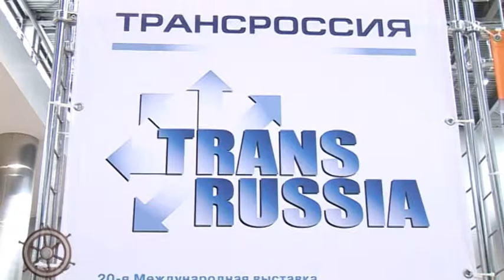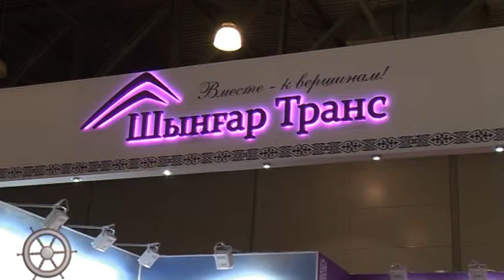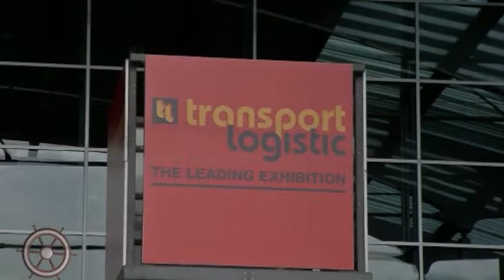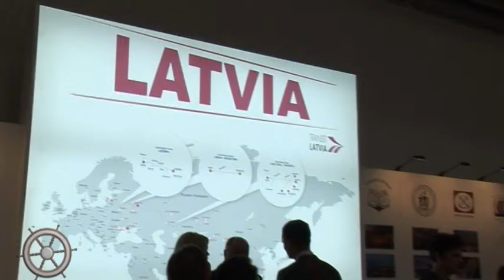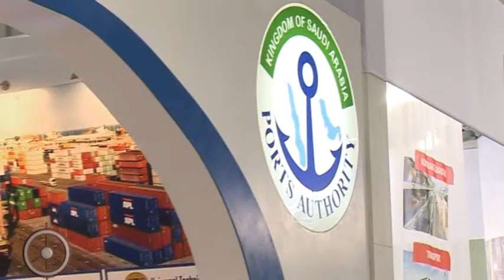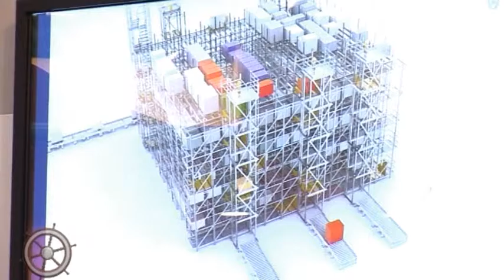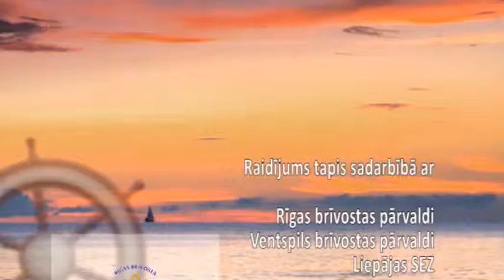18.07.2015. TV "LATVJI, BRAUCIET JŪRIŅĀ ! " LNT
Par tranzītbiznesa aktualitātēm un problēmām, to risinājumi. Izstādes- konfereces Maskavā, Minhenē, Rīgā.